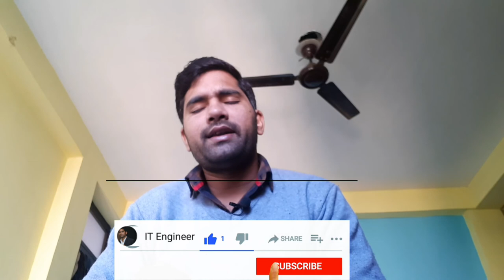Full Job Description & Roles For Technical Support job | Helpdesk ,Desktop support,Service,Careers ?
Hi Friends .
Maine is video me btaya h technical support job description ke bare me and desktop support and helpdesk ke bare me full detail kiya responsibilities ke bare me i hope aapko video acha lage thanks.

Thanks.